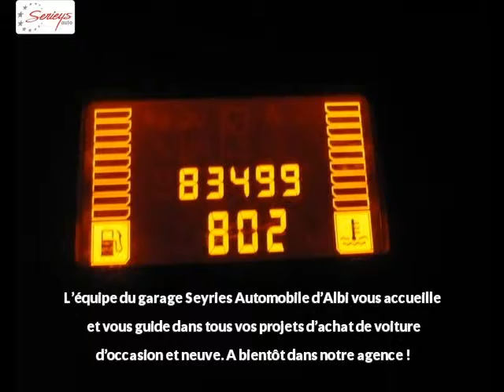RENAULT TRAFIC FOURGON Diesel occasion à 10500 €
RENAULT TRAFIC FOURGON 2.0 DCI 90 L1H1 CONFORT Blanc Boîte manuelle - 83500 km - Mise en circulation le 01/10/2009 - en vente à Albi au prix de 10500 €. Voir l'annonce en ligne

Le garage Seyries Automobiles d'Albi (81) propose à la vente cette RENAULT TRAFIC FOURGON 2.0 DCI 90 L1H1 CONFORT occasion n°731.

GARAGE SERIEYS

274 AVENUE ALBERT THOMAS

81000 ALBI France